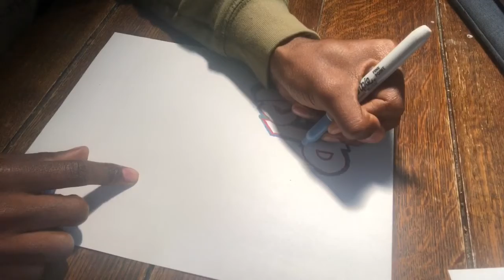Creating with Nas: Graffiti Tutorial part 2